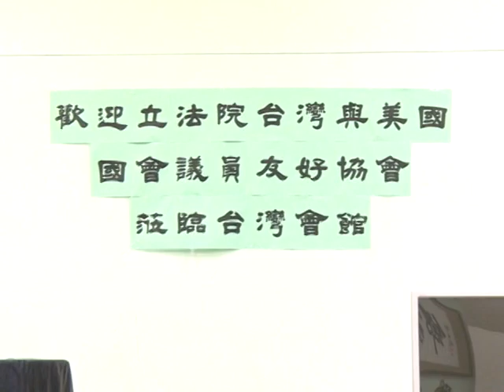千楓公視_台聯黨黃文玲立委回答台美人所問的問題.